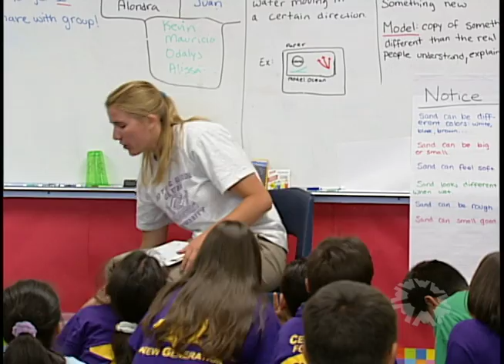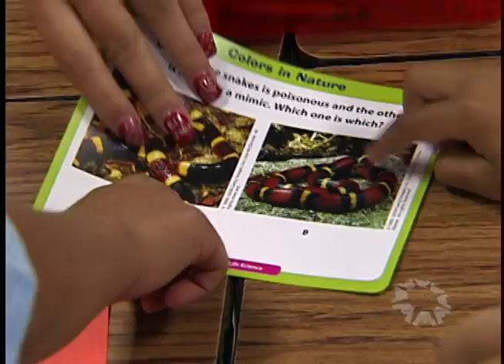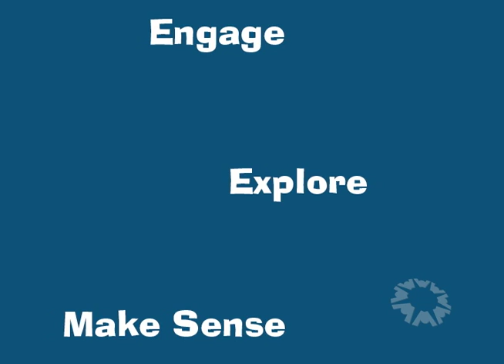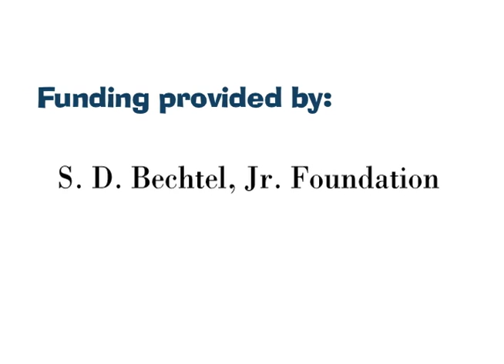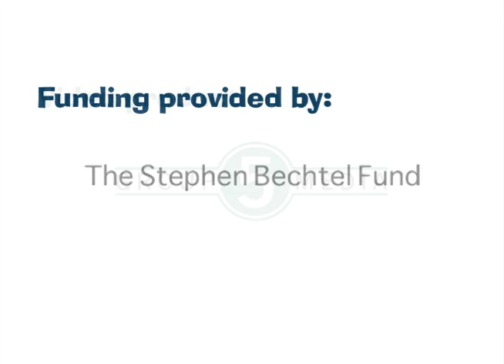AfterSchool KidzScience™, Leader Tips: How Do People Learn?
Find out facts about how people learn, and things you can do to encourage children's learning after school.